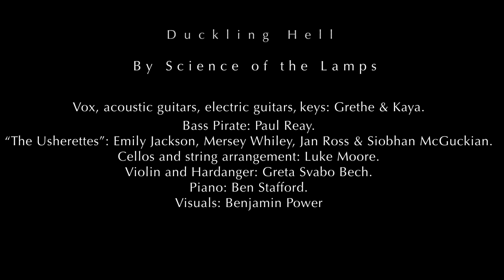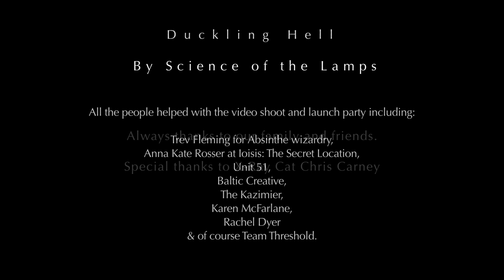Duckling Hell - Science of the Lamps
Released 10/11/12 as part of the Science of the Lamps EP
or from Ultimate Fake Records

"The Usherettes":  Emily Jackson, Mersey Whiley and Jan Ross and Siobhan McGuckian
Cellos: Luke Moore Violin and Hardanger: Greta Svabo Bech
Piano: Ben Stafford Drums: Mark Brockelsby

Mixed and engineered by Mark Brocklesby. Produced by Mark Brocklesby and Science of The Lamps, Mastered by Russ Cottier at Parr Street.
Artwork by Cosmic Girl & Moonboots.

Duckling Hell lyrics

When I was a duckling
When my puny feathers were so easy to pluck
I thought I'd be a duck, I thought I'd be a duck...

All the other ducklings Recognized that I was different,
I knew that for long
And they thought that was wrong, So even I though that was wrong

Now I'm a swan, but my neck feels so fragile and long
Why do I go out and put it on the line
If I'm a swan, shouldn't I feel gorgeous and strong?
Now that I'm free

Then I became an ostrich
Even when I wanted to I just didn't fly
I didn't dare to try, So I didn't even try

'Till I escaped the country
Grew out of the place that I'd been running from so fast
Knew I couldn't last, But that's now in the past

Now I'm a swan, yet my neck feels so fragile and long
Now that I am free..

But at times they return
with their beaks and their burns
As their bills come at costs I can't make.
And the child that I was is the one that they cross
As they turn their head 360' around;
I'm always found

And as I fall apart, I let them break my heart
As they leave me plucked...again..
Wishing I was a duck ...again..

If I'm a swan,
why does my neck feel so fragile and long?!?!
And why do I choose to go and put it on the line